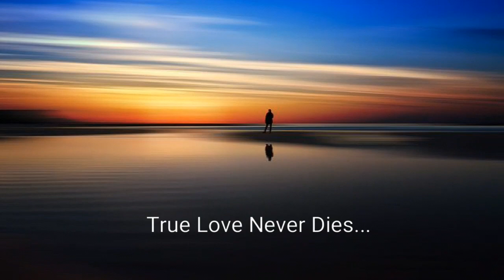Romantic| Love | Sad | Dukhi | Gazal| Jisko Bhi Humne Chaha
Jisko Hum Ne Chaha Wohi Berukhi Kare.Its A Great Single Song Heart Touching Music So The Lyrics I've Been Trying To Find the Links For This Track Sadly I couldn't Find Any Thing I've Got Few YouTube User Links Which I'm Going To Atttribute
Romantic Love Sad Dukhi Gazal Song Songs Jisko Hum Ne Chaha Wohi Berukhi Kare
LYRICS Ek Bewafa Ko Hum Ne Is Dil Mein Jaaga Di Thi
Khuwabon Ki Duniya Apni Us Se Hi Saaja Di Thi
Chaaha Tha Us Ko Hum Ne Khud Se Bhi Bohat Barh Kar
Us Chahat Mein Hum Ne Jaaral Yeh Hasti Hi Mita Di Thi
Maloom Nahi Tha Hum Ko Woh Bewafa Bhi Hoga
Us Per Bharosa KarKe Khud Ko Hi Sazzaa Di Thi
Socha Tha Sath Mil Ke Kaatenge Zindagi Ko
Us Ne To Ek Pal Main Har Baat Bhula Di Thi
Kaisa Sitam Hai DeKho Woh Kab Se Juda Hai Mujh Se
Aapni Zindaagi Jis Kaa Jaral ne Saaya Saa Bana Di Thi
Kiya Tha Us Per Bharosa Kyun Hadh Se Barh Kar
Us Ki Jafa Ne Dil Mein Ek Halchal Si Macha Di Thi Latest Song New Kumar Sanu Romantic songs Old Songs Lata Rafi Hit list 90s Sad Songs Love Songs Lovers Songs Sonu nigam songs And More.
ATRRIBUTES
1Ek Bewafa Ko Hum Ne Is Dil Mein Jaaga Di Thi

                            DISCLIMER I DO NOT OWN ANY VIDEO OR MUSIC ONLY FOR THE ENTERTAINING ALL THE RIGHTS ARE SERVED TO  THE SINGER THE MUSIC OWNER COPYRIGHT IS NOT MINE ANY PROBLEM PLEASE DO NOT HESITATE TO CONTACT RESPECTS.